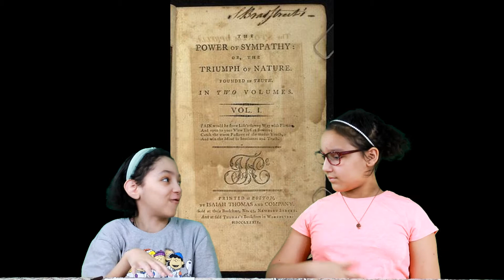Today is National Hugging Day | Kendra and Kianny's TV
Today is National Hugging Day.

Welcome to Kendra and Kianny's TV.  In today's video, you will discover interesting facts about National Hugging Day.

Kendra and Kianny's TV has a daily show with Weather information, Today in History, Celebrity birthdays, what national day are we celebrating, 1 minute draw challenge, Think-N-Sync game, Shout outs, jokes and tongue twisters.